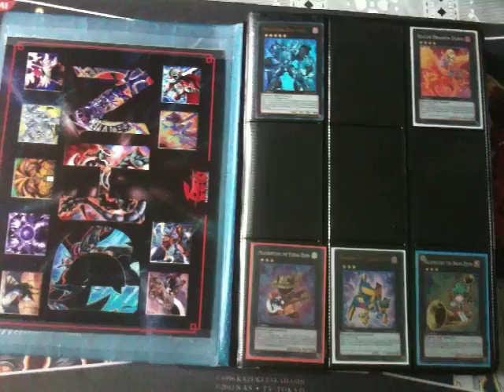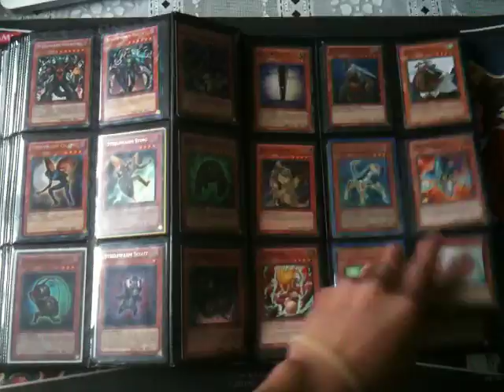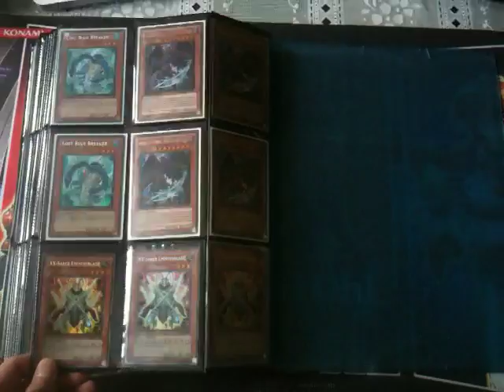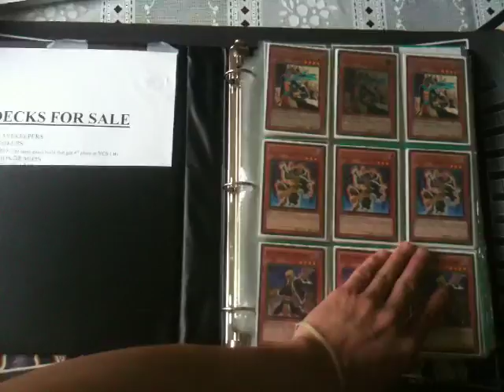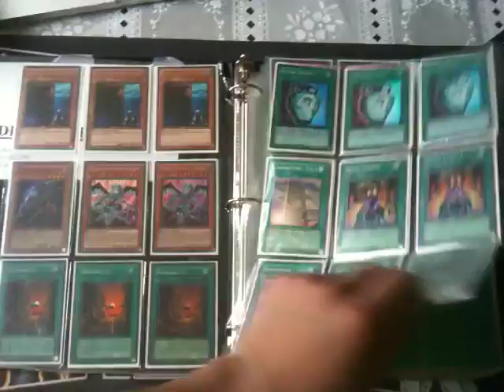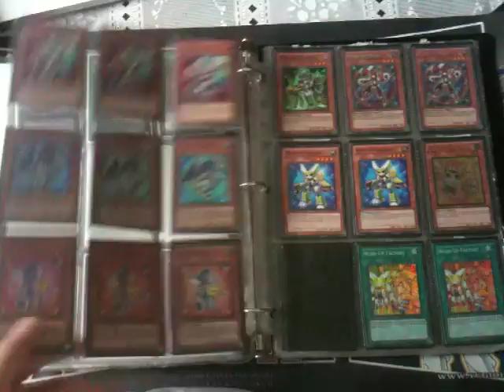Yugioh Updated Trade/Sell Trade Binder 6/5/12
PLEASE PM ME IF U GUYS WANT TO MAKE A TRADE. ATM, IM LOOKING FOR D-BOYZ, TOUR GUIDE FROM THE UNDERWORLD, GAIA DRAGON, TRIDENT DRAGION, PHOTON STRIKE BOUNZER, AND MONEY. IF U DONT HAVE ANYTHING ON THE LIST, JUST GO TO MY CHANNEL FOR MY OTHER WANTS LIST.